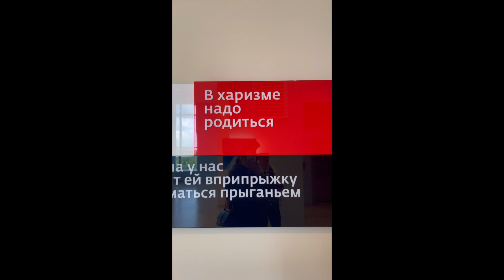Путешествия с семьей: что посетили в Оренбурге, Магнитогорск, новая прическа, музей Черномырдина ♥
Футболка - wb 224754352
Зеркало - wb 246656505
Хвост - 71324085